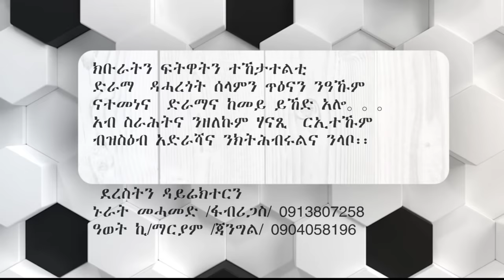Kemalatkum - New Ethiopian tigrigna comedy - Endaboy Haregot -እንዳቦይ ሓረጎት - part 8 (full) 2020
Kemalatkum Entertainment Channel Enjoy!!!